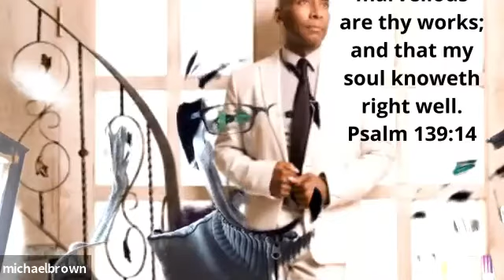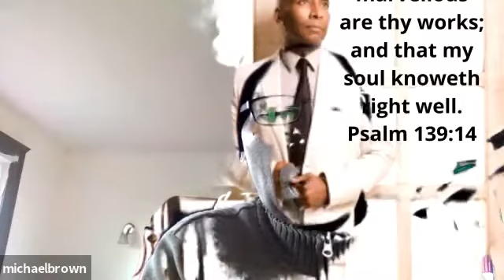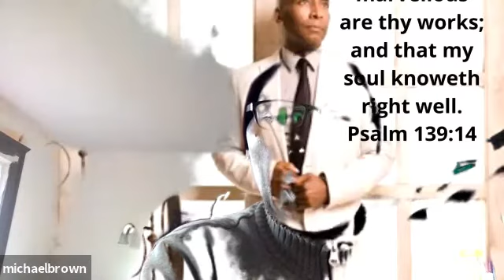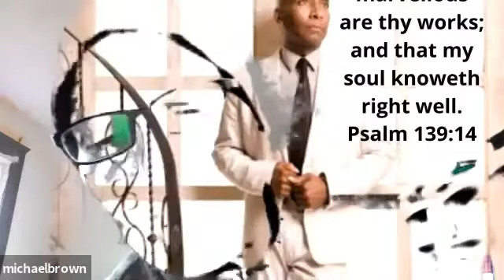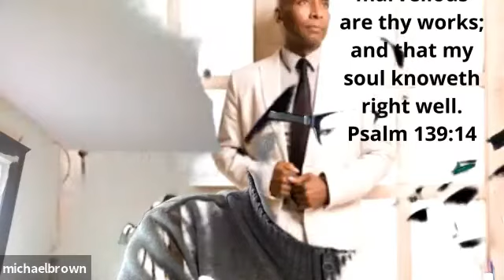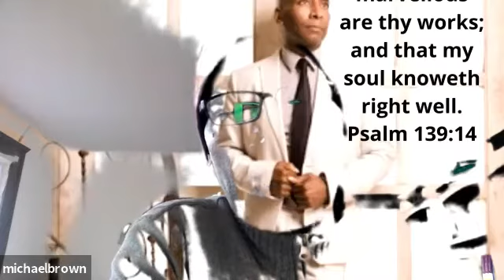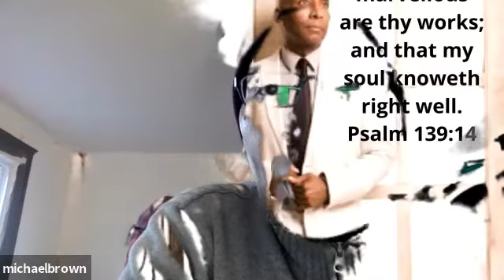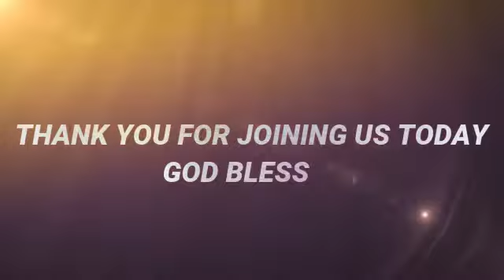The Apostolic Authority of Paul Introduction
Some view Paul as the 13th apostle, others understand that he was given a different message than the 12 that followed Christ during His earthly ministry. So where d.id Paul derive his apostolic authority, Join us as we introduce our study into Paul's mission.